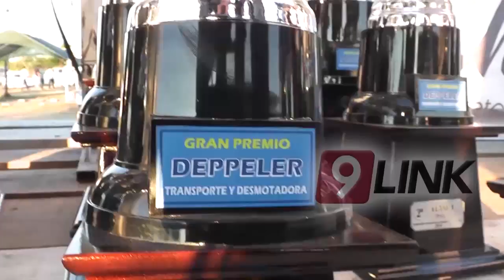C9 - Automovilismo en Villa Angela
AUTOMOVILISMO
2º Y 3º FECHA DEL AUTOMOVILISMO CHAQUEÑO
 El domingo 27 de MAYO  en el autódromo Froilán González   de la Ciudad de Villa Ángela  que pertenece al  Club Atlético Alvear,  se desarrolló la segunda y tercera fecha del automovilismo chaqueño unificado  se presentaron las tres categorías con u na nómina de  40 autos en pista se   disputó el gran premio Deppeler S.R.L. Desmotadora y Transporte ,  también el  gran premio Lotería Chaqueña.